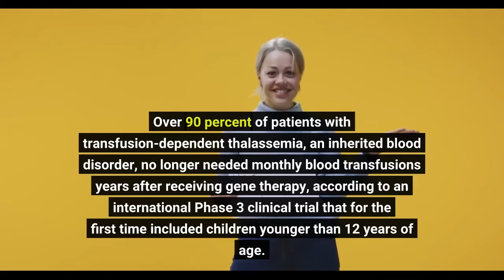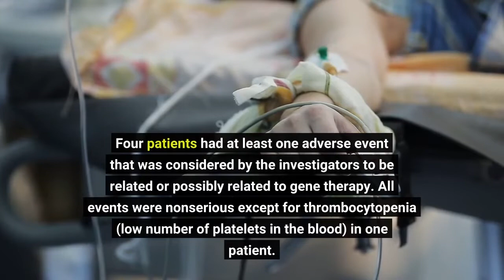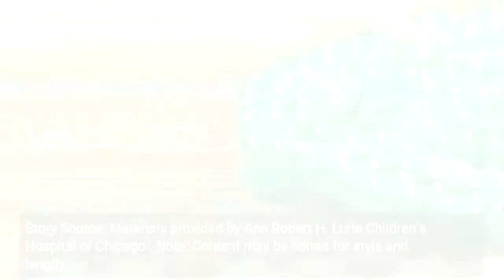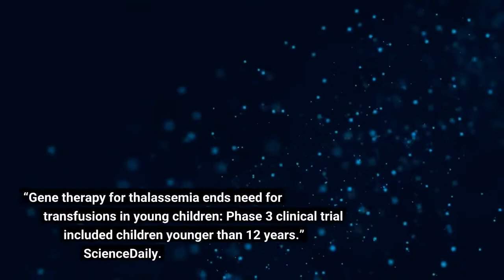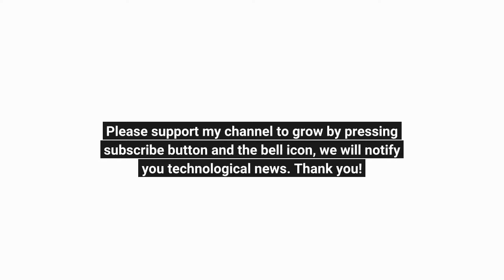Gene therapy for thalassemia ends need for transfusions in young children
Over 90 percent of patients with transfusion-dependent thalassemia, an inherited blood disorder, no longer needed monthly blood transfusions years after receiving gene therapy, according to an international Phase 3 clinical trial that for the first time included children younger than 12 years of age. Twenty-two patients were evaluated (ranging in age 4-34 years), including pediatric patients enrolled at Ann Robert H. Lurie Children’s Hospital of Chicago. Results were published in the New England Journal of Medicine. “It is impressive that so many patients in the study, including the youngest patients, acquired transfusion independence that was durable,” said study co-author Jennifer Schneiderman, MD, MS, from the Center for Cancer and Blood Disorders at Lurie Children’s and Associate Professor of Pediatrics at Northwestern University Feinberg School of Medicine. “At Lurie Children’s, we have participated in these gene therapy trials from the earliest stages and have been enrolling patients for close to a decade. The current study represents the next step in moving this intervention into clinical practice, which will increase access to a potential cure for patients with transfusion-dependent thalassemia.”
People with thalassemia do not make enough functional hemoglobin in their red blood cells, which interferes with oxygen getting to all parts of the body. Those with the most severe type of the disease require red blood cell transfusions every month for survival. Frequent transfusions, however, can cause serious complications due to iron overload and infections, especially if one’s spleen has been removed.
Hematopoietic stem cell transplantation from someone who makes healthy hemoglobin can be a potentially curative treatment, but it requires a well-matched donor, which can be difficult to find. It also poses a risk for graft vs. host disease.
This gene therapy study uses the patient’s own stem cells that were treated in the lab with a modified virus to add functional copies of the gene that is defective in thalassemia. Before the new cells can be infused, the patients need to receive chemotherapy, which typically involves a hospital stay of at least four to five weeks for close monitoring for fevers, infections, and other potential complications. Patients typically reached transfusion-free status about one month after the autologous stem cell transplantation. Patients reported in this manuscript had been monitored for a range of 13 months to four years after receiving their new cells.
Treatment-related adverse events were typical of autologous hematopoietic stem cell transplantation and the required chemotherapy, such as low platelets, low hemoglobin, low white blood cell count, mouth sores, fever, and hepatic veno-occlusive disease. Four patients had at least one adverse event that was considered by the investigators to be related or possibly related to gene therapy. All events were nonserious except for thrombocytopenia (low number of platelets in the blood) in one patient. No cases of secondary cancer due to the chemotherapy or gene therapy were observed. As in the earlier stage trials of this gene therapy, the small number of patients who did not achieve transfusion-free status needed transfusions less often.
Based on the positive results of this Phase 3 trial, Bluebird Bio, Inc., the trial sponsor, has applied for the FDA review, which is expected to be completed in the summer 2022.
Research at Ann Robert H. Lurie Children’s Hospital of Chicago is conducted through the Stanley Manne Children’s Research Institute. The Manne Research Institute is focused on improving child health, transforming pediatric medicine and ensuring healthier futures through the relentless pursuit of knowledge. Lurie Children’s is ranked as one of the nation’s top children’s hospitals in the U.S. News World Report. It is the pediatric training ground for Northwestern University Feinberg School of Medicine.